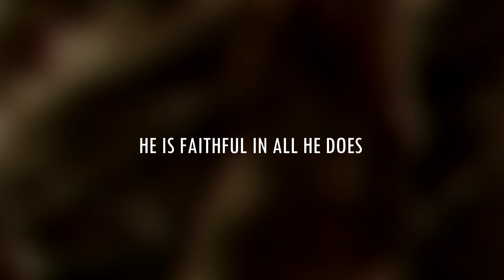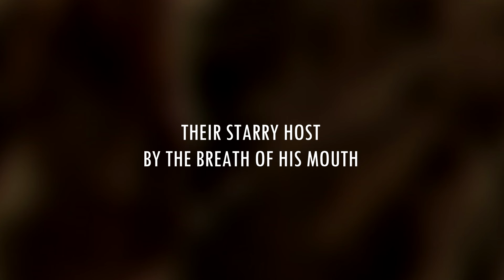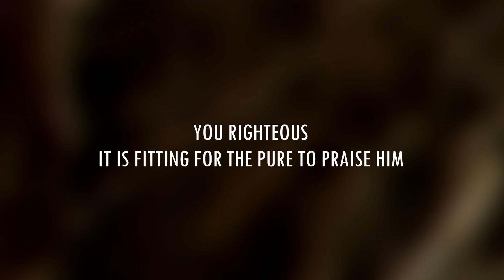Sing Joyfully (Psalm 33) Lyrics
CHORUS
Sing joyfully to the LORD
You righteous, it is fitting for the upright to praise him
Rejoice and sing to the LORD
You righteous, it is fitting for the pure to praise him

VERSE
Praise the Lord with the harp
Make music to him on the ten stringed lyre
Play skilfully, and shout for joy
For the word of the Lord is right and true
He is faithful in all he does

BRIDGE
The Lord loves righteousness and justice
The earth is full of his unfailing love
By the word of the Lord were the heavens made
Their starry host by the breath of his mouth

Words and Music by Anton Chong